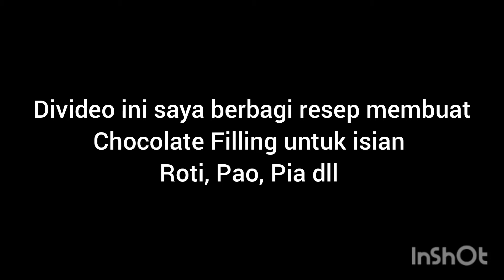Cara Membuat Chocolate Filling Untuk Isian Roti, Enak dan Lumer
Halo divideo kali ini saya membagikan tutorial cara membuat  chocolate Filling atau isian coklat untuk roti, Pao, pia dll
Chocolate Filling ini enak banget, lumer, dan nyoklat abis. Sy juga pake resep ini untuk isian Pao atau roti yang saya buat baik untuk jual atau makan sendiri.

Bahan
1liter air
3 sachet kental manis coklat
75grm gula pasir (manis bisa disesuaikan)
125grm DCC
50grm tepung terigu
20grm coklat bubuk
30grm butter/mentega

Semoga cocok 🥰

rekomendasi